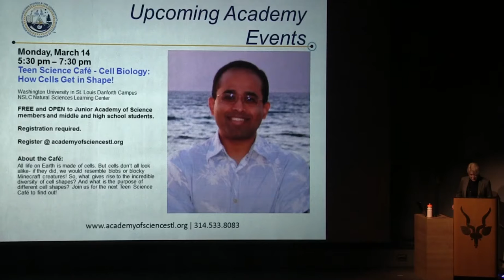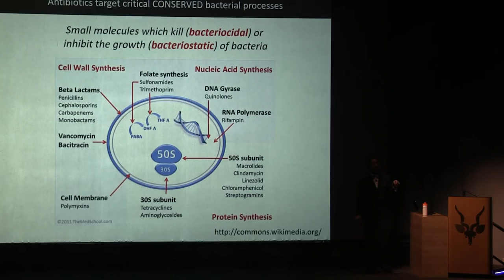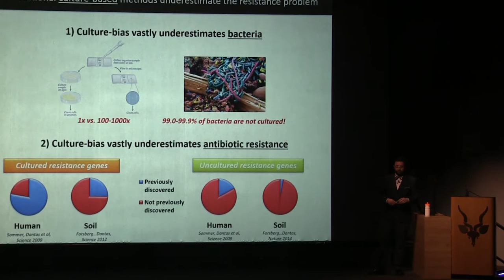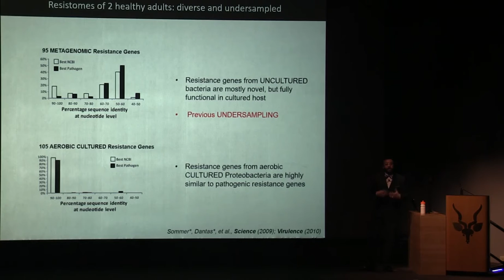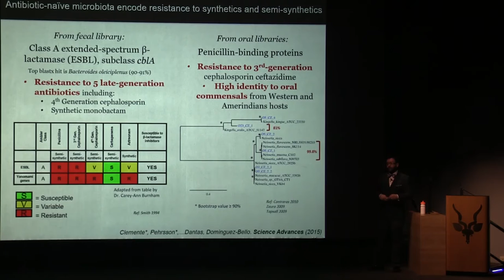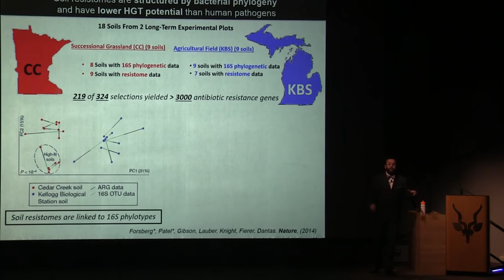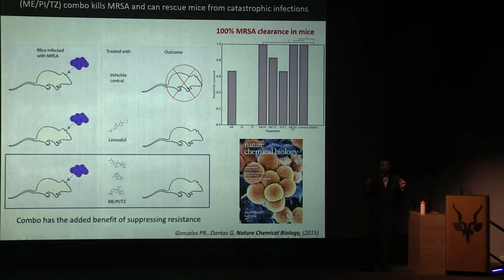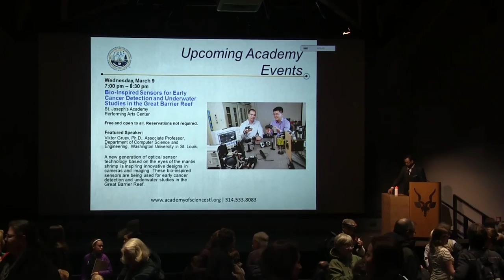Combating The Evolution of Antibiotic Resistant Superbugs Across Diverse Habitats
Featured Speaker:  Gautam Dantas, Ph.D., 2015 Outstanding St. Louis Scientist Innovation Award recipient, The Academy of Science of St. Louis; and Associate Professor, Department of Pathology & Immunology, Department of Biomedical Engineering, and Department of Molecular Microbiology, Washington University School of Medicine.

Disease-causing bacteria are becoming increasingly resistant to all available antibiotics, causing approximately 23,000 deaths and costing the U.S., $35 billion each year. This scenario is predicted to worsen, with fewer and fewer new drugs coming to market. New DNA sequencing and computational technologies are enabling a deeper understanding of how antibiotic resistance evolves and spreads in diverse bacteria, providing critical insights into prevention and diagnosis of future infections.

Hear 2015 Outstanding St. Louis Scientist Innovation Award recipient, Gautam Dantas for a compelling look at how these technologies reveal an intricate network of antibiotic resistance exchange between bacteria across habitats as diverse as the soil, the human body, and hospital environments.